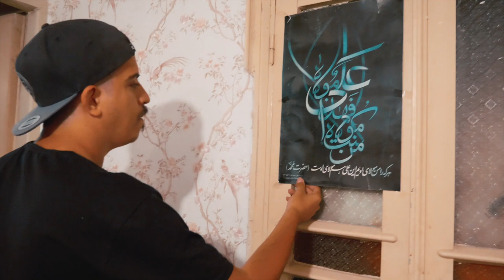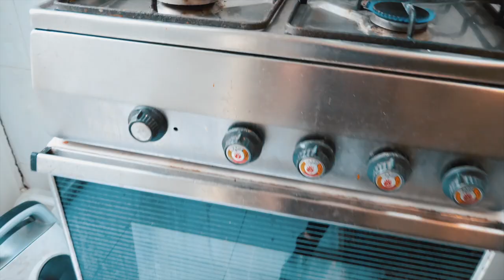IRANIAN HOUSE TOUR | My hotel in Tabriz #36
Actually I stay most of the time in my tent but I couldn't miss this opportunity and stayed two nights at this beautiful iranian house in Tabriz. It was really unique, old and had its charme! I love old houses and especially this one is a real treasure. Persian architecture and home design is something so different which makes it even more beautiful. I hope you liked this house tour guided by my iranian friend Dariush :-) He is also a professional filmmaker, so check out his insta profile.

Instagram Dariush: @dariushbagheri